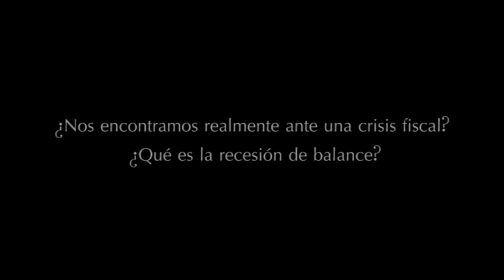Entrevista a Richard Koo sobre la crisis económica mundial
Entrevista realizada por LaMula.pe para conocer las causas y las precauciones que nuestro país debe tomar contra una crisis que crece y se expande en la economia mundial.